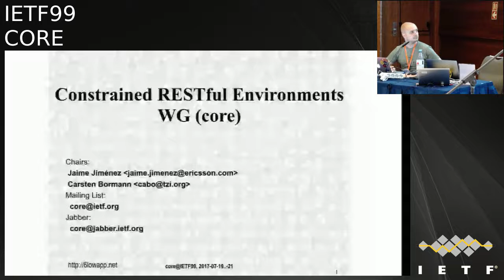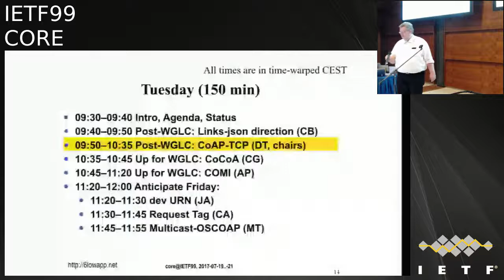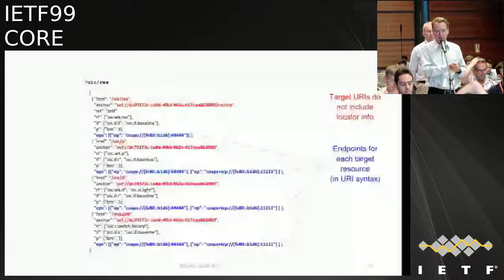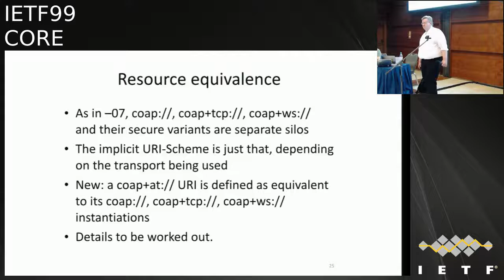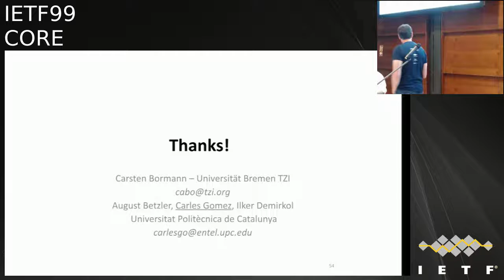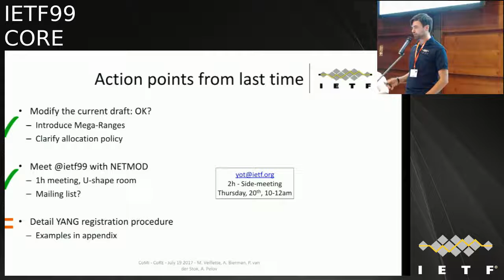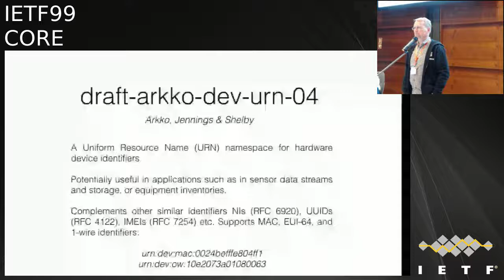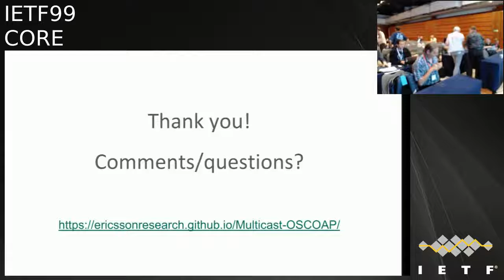IETF99-CORE-20170719-0930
CORE  meeting session at IETF99
2017/07/19 0930